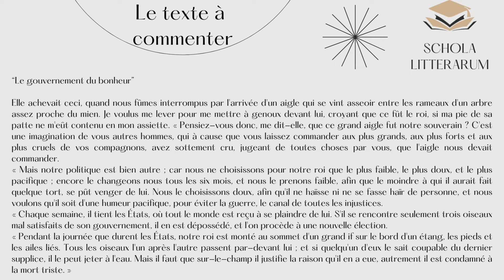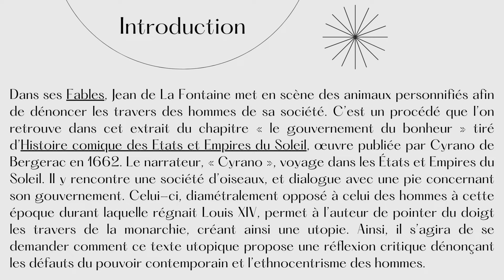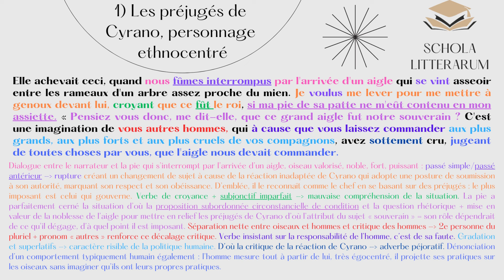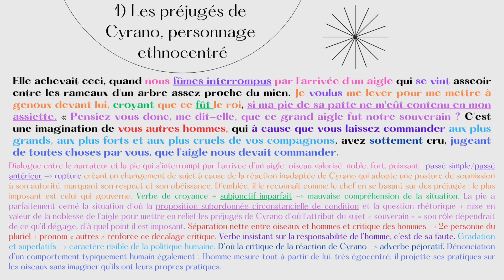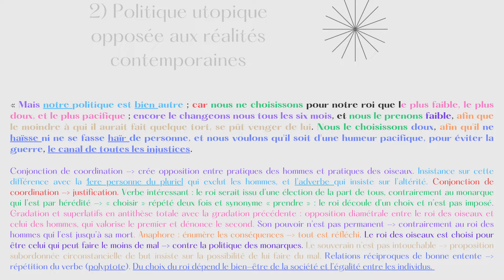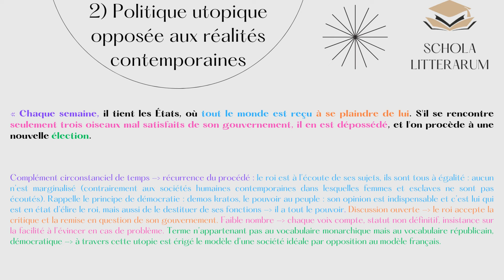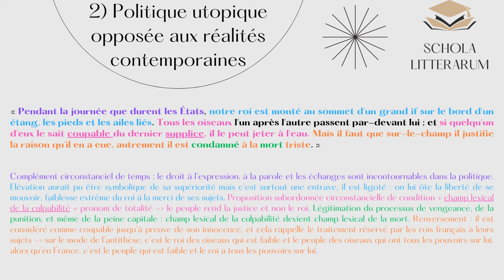Cyrano de Bergerac, commentaire linéaire du "le gouvernement du bonheur" pour l'oral du bac !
11 minutes pour viser le 20/20 !